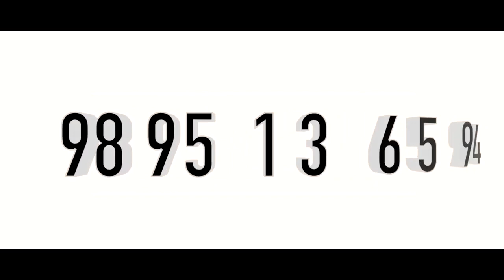New House Sale In Kottayam | Contact Owner Directly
House Sale In Kottayam
Manarcad
8.5 Cent   2120 Sqft
Compound Wall
Asking Price 75 lakh Negotiable
Owner Name     : Mr. Navin
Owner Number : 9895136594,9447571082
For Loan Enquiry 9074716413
നിങ്ങളുടെ പ്രോപ്പർട്ടീസ് ഇങ്ങനെ വീഡിയോ പരസ്യം ചെയ്ത് വിൽക്കുവാൻ വിളിക്കുക: 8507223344

Published by

JUS MEDIAS
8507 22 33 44